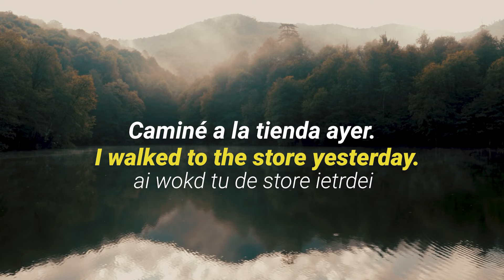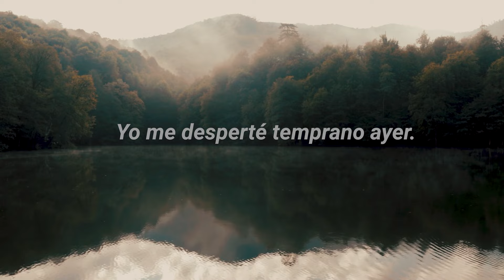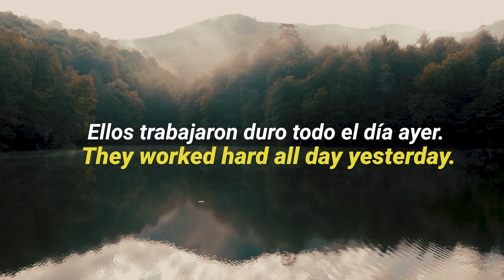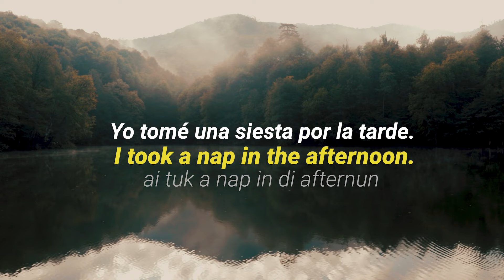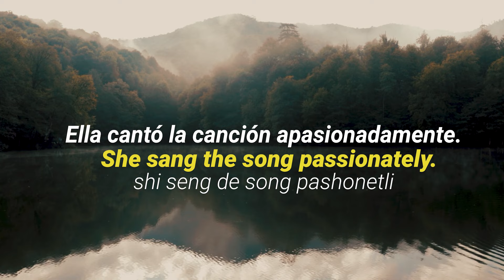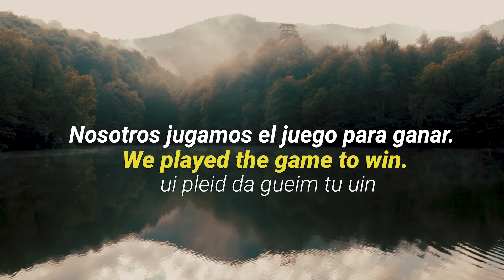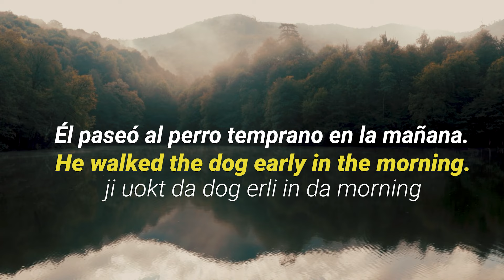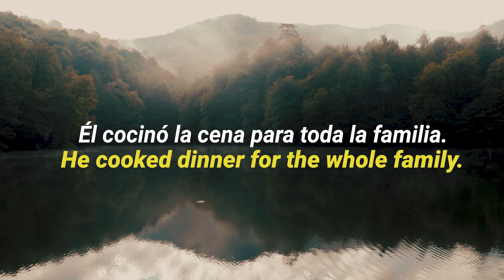🔊100 FRASES Comunes y útiles en INGLÉS🚀Domina EL PASADO SIMPLE📢Pronunciación Lenta INGLÉS AMERICANO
✅✅En este video, vamos a repasar 100 frases en pasado simple en inglés para ayudarte a mejorar tu comprensión y tu producción oral.
Las frases que veremos en este video incluyen verbos regulares e irregulares en pasado simple, y cubren una amplia variedad de temas y situaciones, desde hablar sobre el clima y la comida hasta describir una experiencia de viaje o una conversación con amigos.

Además, hemos incluido frases tanto en afirmativo como en negativo y en interrogativo, para que puedas practicar diferentes estructuras gramaticales y mejorar tus habilidades comunicativas.

Cada frase aparecerá en la pantalla para que puedas leerla y escucharla en contexto, y también te proporcionaremos la traducción al español para que puedas comprender el significado de cada frase con mayor facilidad.

¡Así que prepárate para escuchar y practicar estas 100 frases en pasado simple en inglés y mejorar tu capacidad de comunicación en este tiempo verbal tan importante!

🎁🎁🎧Ahora puedes aprovechar al máximo tu tiempo de sueño para mejorar tus habilidades de inglés con estos auriculares diseñados especialmente para ayudarte a aprender inglés mientras duermes.

🟠 Si te ha gustado el vídeo puedes dejarme un LIKE 👍💛 me ayudará mucho para crear contenido nuevo.

🟠 Te invito a compartir el vídeo en tu red social favorita📣 Facebook o Twitter. Quizás pueda servirle a algún amigo tuyo.